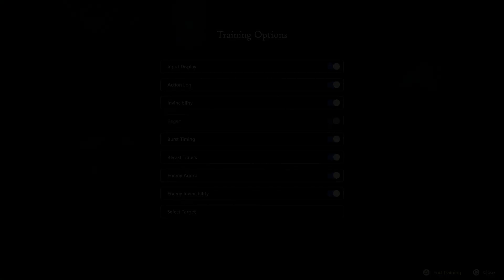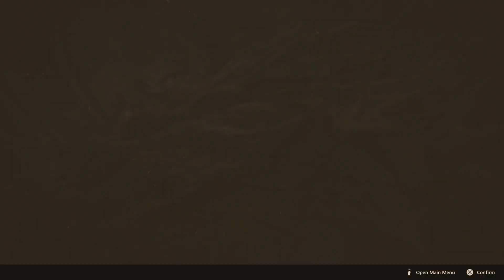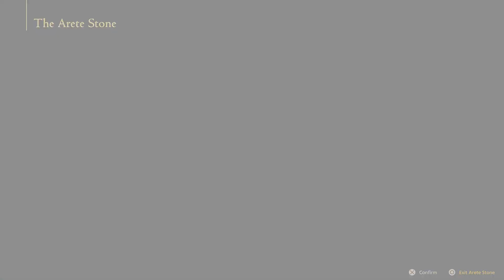Final Fantasy XVI Part 3